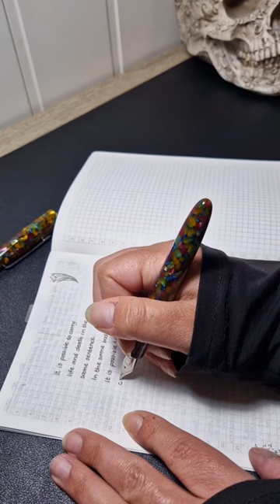Let's Make a Writing Sample with the Esterbrook Estie Botanical Gardens Fountain Pen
Watch a writing sample with one of our guest reviewers: "Today is just one of those days. Where you carry it all. At least there are great pens and ink, and I am loving this combo! Seriously, the F nib in this Estie is sooo good!" - @from.pens.with.love

Then shop your favorite pens and inks at PenChalet.com.